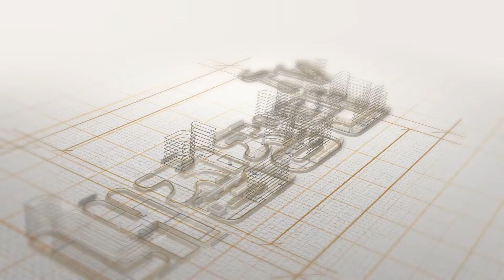[인천신축빌라] 임학역 도보5분 3룸 (36평형) 계양3구역 향후 약5000여세대 재개발 추진지역!! / 내집장만TV 인천시 계양구 임학동 네오펠리체 [인천신축빌라매매]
[인천신축빌라] 임학역 도보5분 3룸 (36평형) 계양3구역 향후 약5000여세대
재개발 추진지역!! 인천시 계양구 임학동 네오펠리체 [인천신축빌라매매]
↓↓↓자세한정보는 더보기를 눌러주세요.↓↓↓

▶내집장만을 위한 모든정보!!
"내집장만TV"
- 수도권 위주의 신축빌라, 신축아파트의 분양/매매 정보를 제공합니다.

🔍분양정보
- 위치 : 인천시 계양구 임학동 / 임학역 도보5분
- 분양가 : 문의
- 실입주금 : 상담

🔍구조
- 다세대주택
- 총 8세대
- 1,2호라인 대칭구조
- 5층 테라스라인
- 방3 화장실2 + 펜트리룸
- 방3 화장실2 (테라스)
- 전세대 남향배치

🔍옵션사항
- 가스렌지
- 펜트리룸

📡내집장만TV는 직접 시행, 시공, 분양을 하는 업체로써 고객님이 원하는 니즈를 정확하게 파악하여 내집마련을 하시는데에 보탬이 되겠습니다.

[인천신축빌라][인천신축빌라매매]